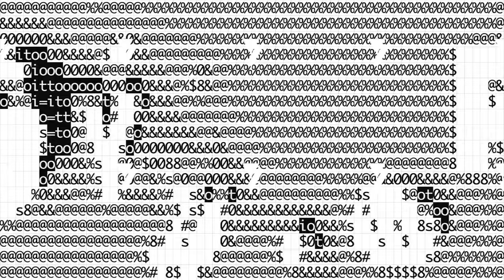Little Snake - 'HOTBOXING THE PSYCHWARD (LSA MIX)' (Official Audio)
Animated and Produced by Little Snake

Additional animations supplied by Evan Pearce (@notfortheireyes) of Ommatidium Studios